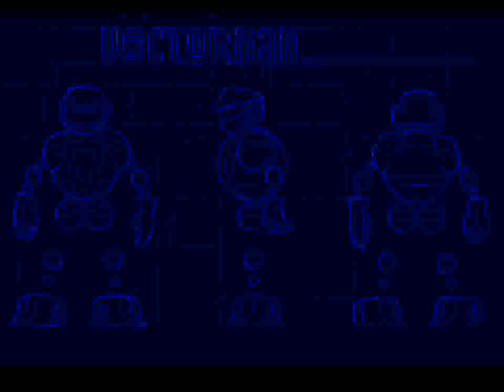Vectorman (GEN) - Secret Minigame + Full Run + Ending (Insane)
To access the secret minigame, a player must first shoot the logo 24 times then hit their head 12 times underneath the logo. The text “Get ready” will appear on screen, and letters spelling “SEGA” will start falling. Depending on how many letters the player catches, they can either start on Day 5 or Day 10.  This does not count as a cheat, for I still got the normal ending.